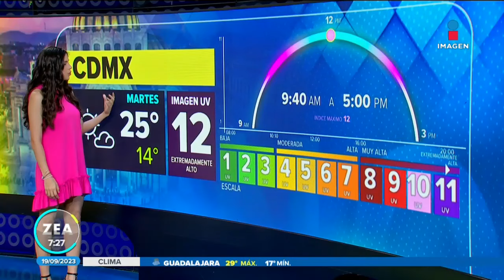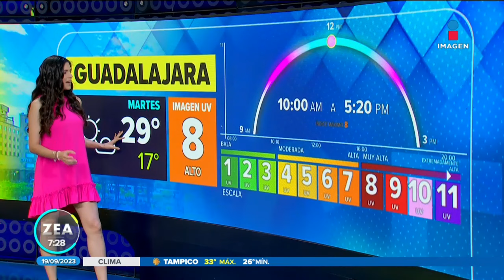Pronóstico del tiempo 19 de septiembre de 2023 | Noticias con Francisco Zea